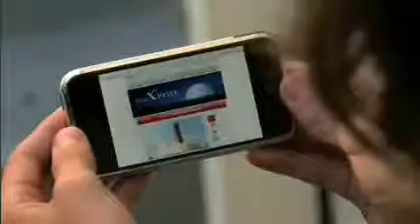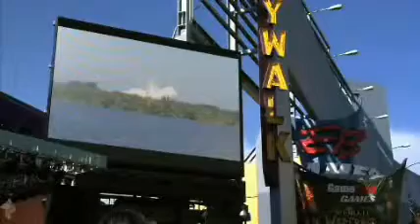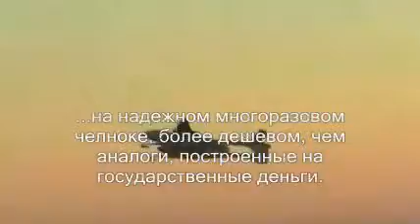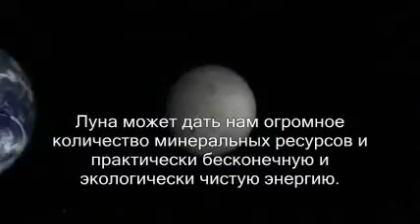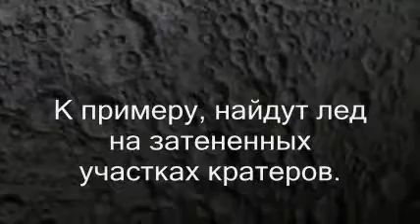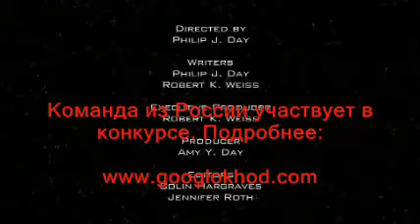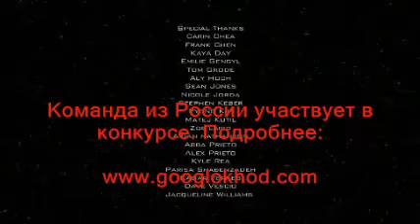Google Lunar X PRIZE promo video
Google Lunar X PRIZE promo video, with Russian subtitles

Промо-ролик Google Lunar X PRIZE, с русскими субтитрами